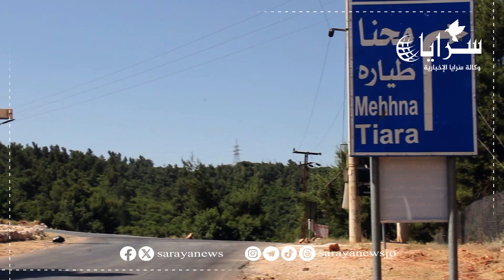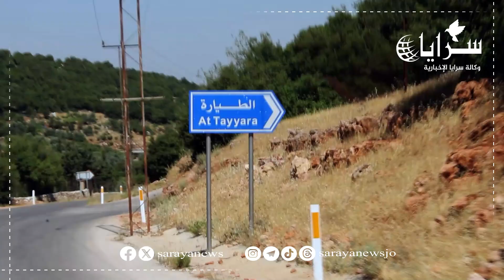"محنا وطياره" قريتين توثقان سحر الطبيعة في عجلون ... وهذا سبب تسميتهما بهذا الأسم؟